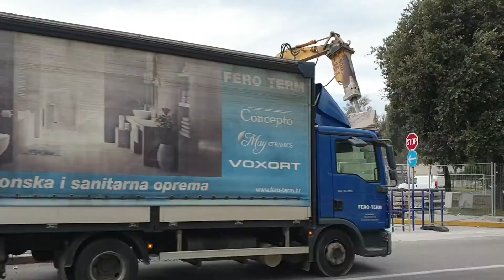Ruši se stara benzinska postaja na Pojišanu...